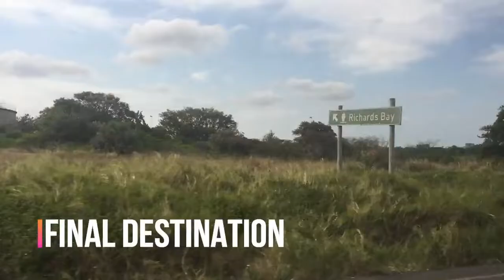VACATION VLOG: Part 1| THEGYALDEM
*OPEN ME*

HEY GYALDEM GANG

Thank you for tuning in. There is a part 2 to this vlog, so don't play yourself ;)

THEGYALDEM